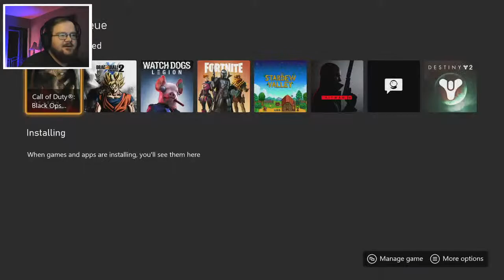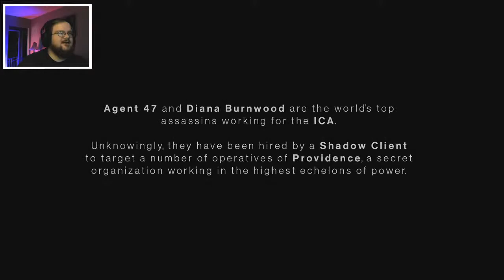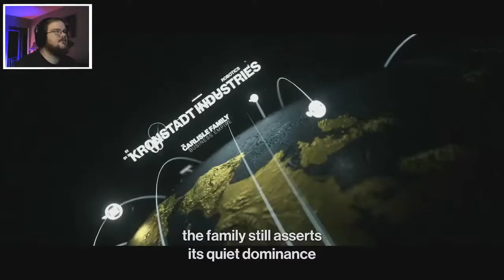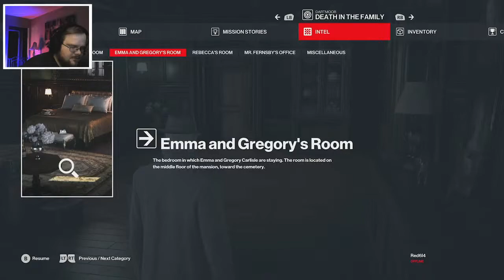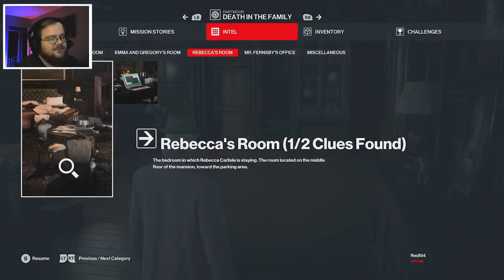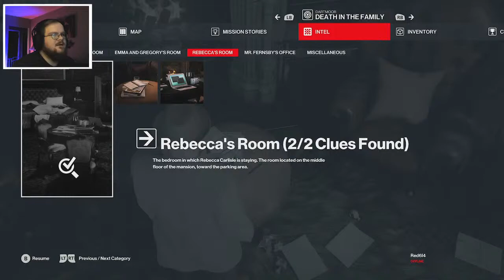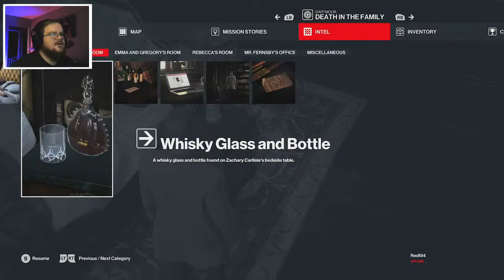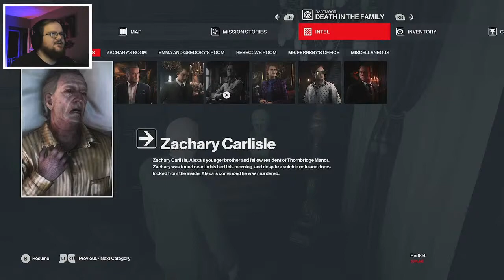Secret Agent Man | HITMAN 3 Xbox Series X gameplay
As a huge fan of the hitman series I have been waiting for this game since I played Hitman 2. I love all of the Hitman games and enjoyed every one of them and Im sure this will be the same. I'm excited to see the new ways to get rid of targets and of course the next gen graphics.